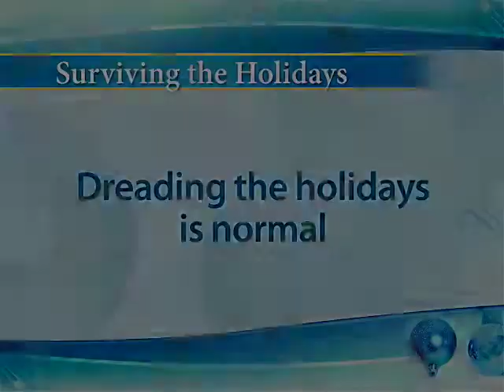Divorced and Dreading the Holidays | DivorceCare Surviving the Holidays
Do you feel guilty about not looking forward to the holidays? In this video, Dr. Paul Tripp explains why dreading the holidays is okay, to a point.